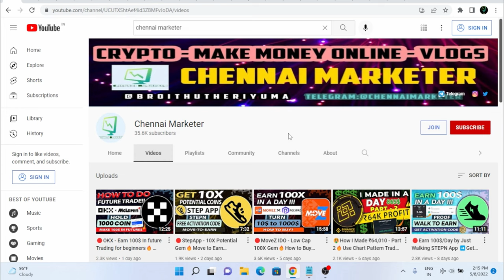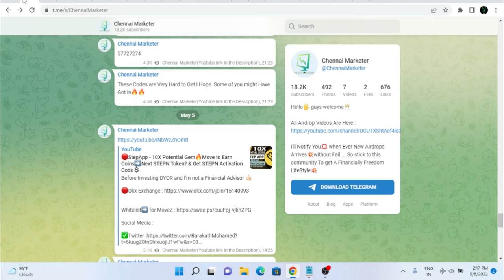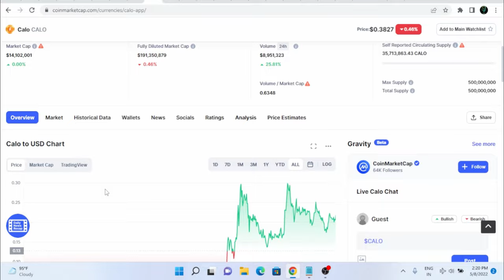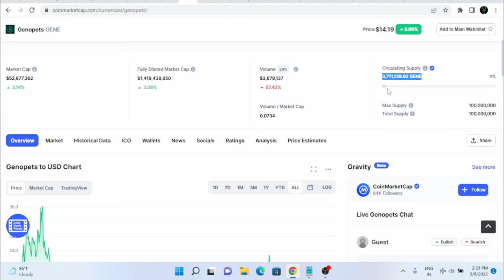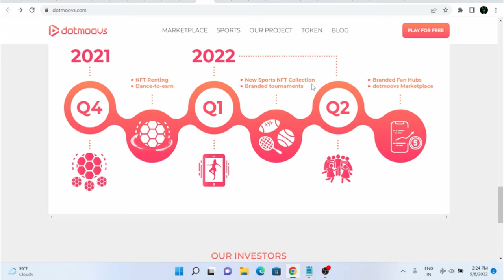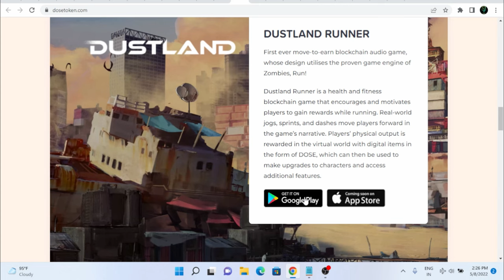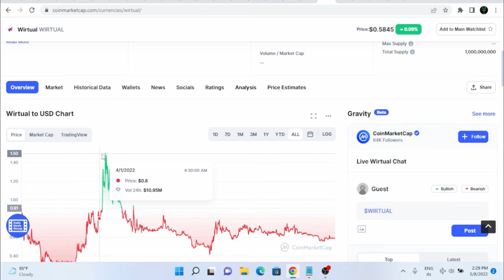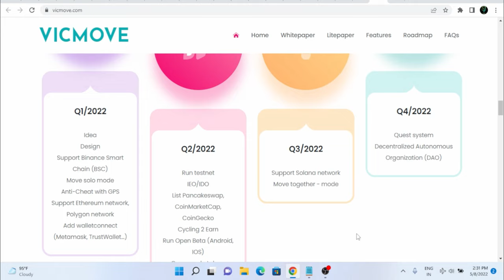🔴Earn Upto 100$/ Day - Top 10 MOVE-TO-EARN Tokens🔥 10X - 100X Potential Walk to Earn Tokens ➡💲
Before Investing DYOR and I'm not a Financial Advisor 👍🏻

🔥Exchanges🔥

"Believe in something and Work Hard Until You receive it🔥"